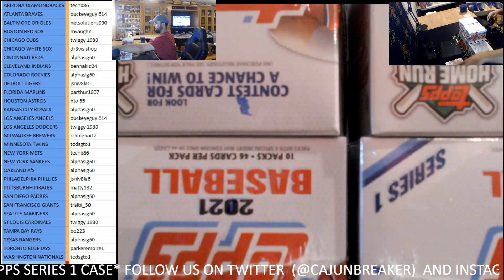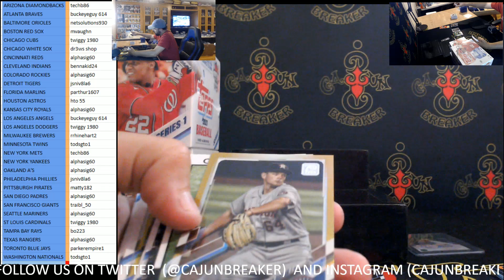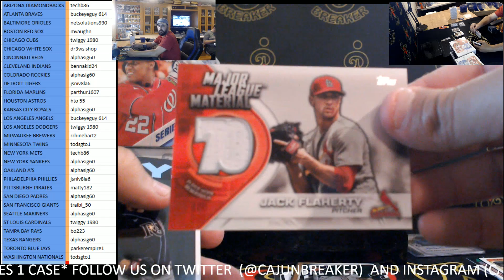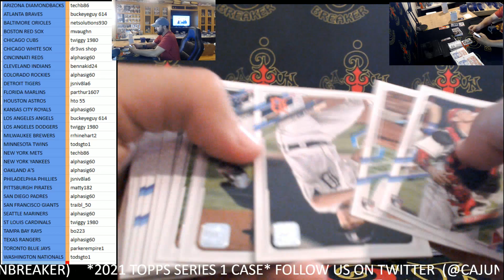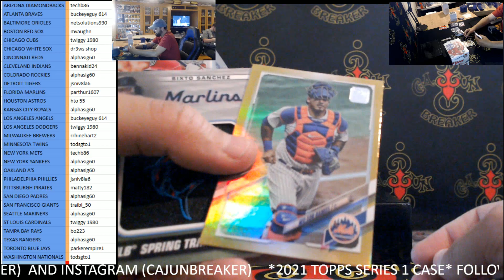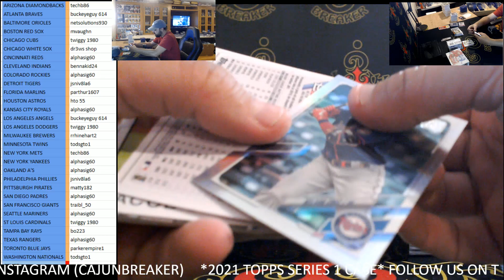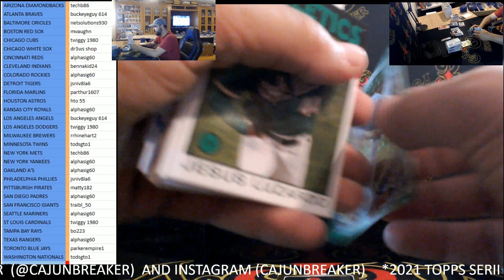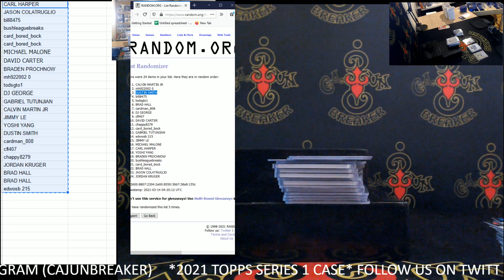CAJUNBREAKER 2021 TOPPS SERIES 1 JUMBO CASE(EBAY)3-13-2021